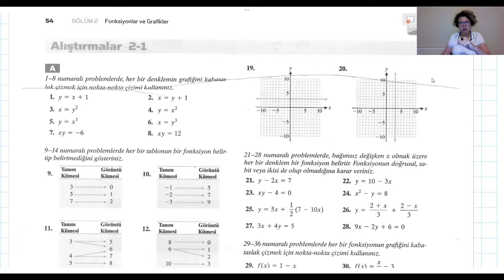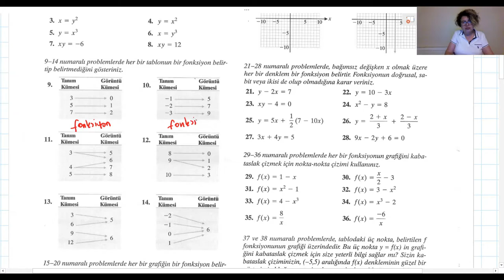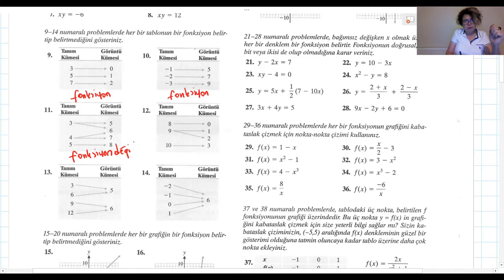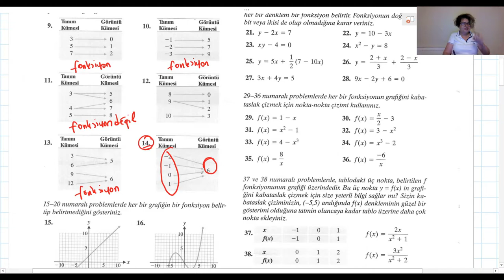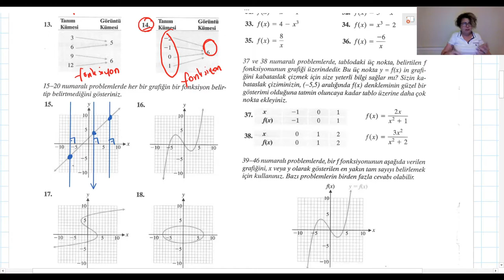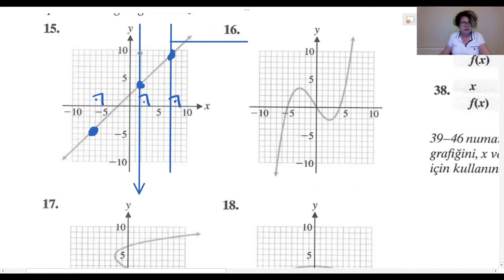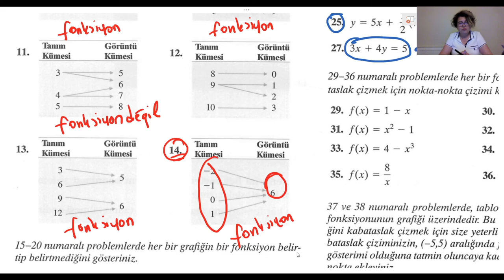Alıştırmalar 2-1 1. Bölüm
GENEL MATEMATİK İşletme, İktisat, Yaşam ve Sosyal Bilimler İçin /
Mond A. BARNETT - Michael R. ZIEGLER - Karl E. BYLEEN, PEARSON Nobel Yayınevi
Sayfa 54 Fonksiyon ve Grafikler Alıştırmlar 2-1 1. Bölüm
Geogebra Dikey Doğru Testi